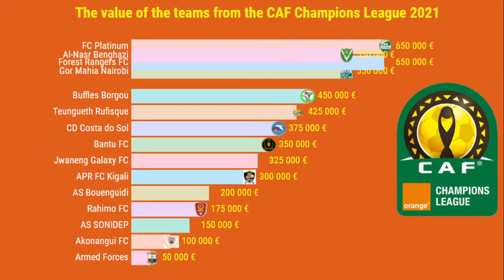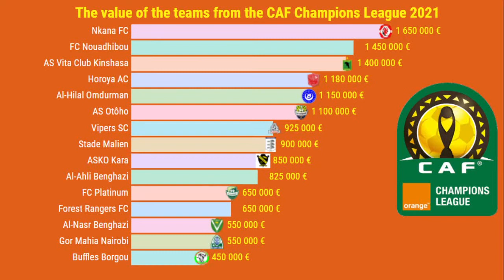The most valued teams in CAF Champions League 2021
The squad value of the teams from the CAF Champions League in the 2021 season.

Which African football club is worth the most? The best teams from Africa play in the CAF Champions League. This is the most prestigious club competition in Africa. The matches are watched by many scouts trying to find successors to Didier Drogba, Samuel Eto and Mohamed Salah. Footballers from African clubs do not cost as much as from European clubs, so transfers are not worth tens of millions of euros. How much is the squad of CAF Champions League 2021 clubs worth? Which teams are valued the most?

Which teams from the CAF Champions League 2021 season are valued the highest by Transfermarkt? How much are the squad of Al Ahly Cairo, Mamelodi Sundowns FC, Esperance Tunis, Wydad Casablanca, Kaizer Chiefs, TP Mazembe valued? Ranking of the teams from the CAF Champions League according to the market value of the players.

More football stats on my channel - including Champions League teams value from other continents.

Ofshane "Road Tripzzz"

'made by flourish studio'